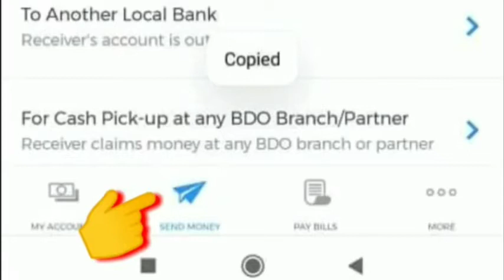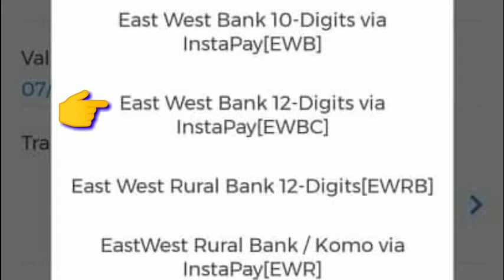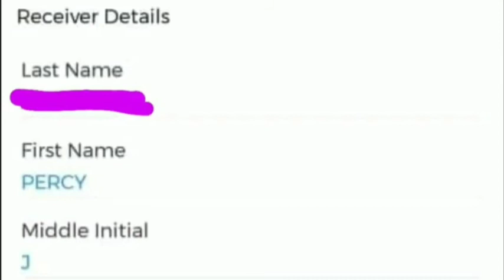PERA PADALA SA BDO TO EASTWEST BANK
double check ang mga number bago send👍Commitment leads to action. Action brings your dreams closer.